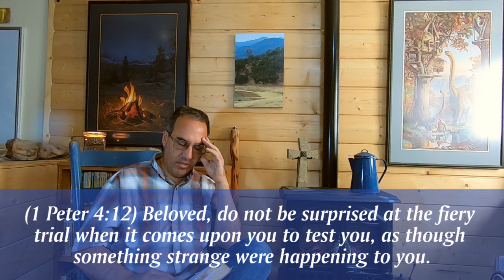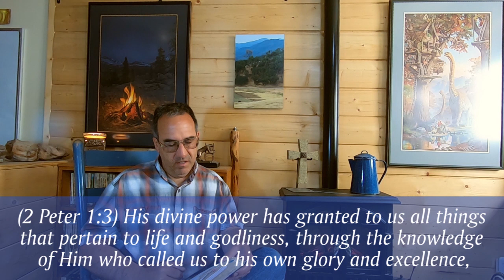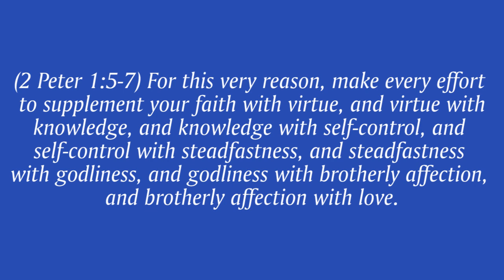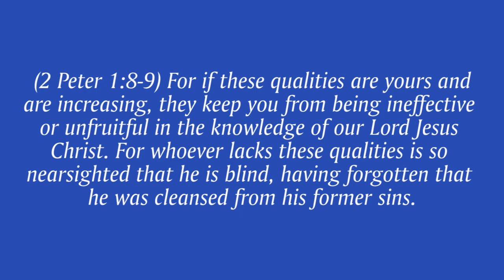Erick Sharing 0426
A teaching by Erick (plus a video sharing from Leann & Booker) for the weekend of 4/25--26 during the Shelter in Place. Includes some updates and a look at a new Christian movie that is available to TLCF. Combine with the music from Rich and Julie and may your worship time be blessed.